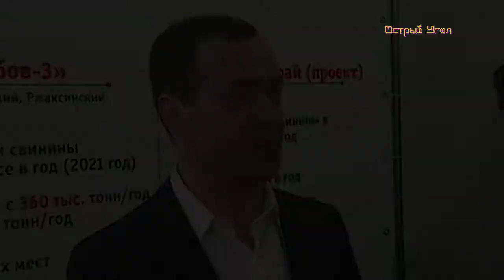Медведев ответил на расследование ФБК "Он вам не Димон" [04.04.2017]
4 апреля 2017г. Премьер-министр России Дмитрий Медведев, наконец, ответил на расследование Фонда борьбы с коррупцией и Алексея Навального "Он вам не Димон". Самый смак в конце видео.